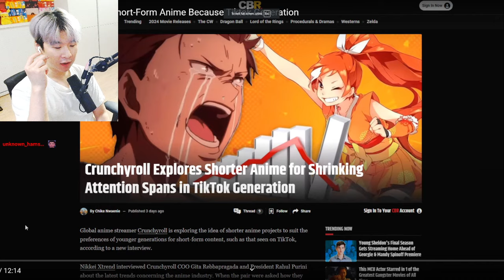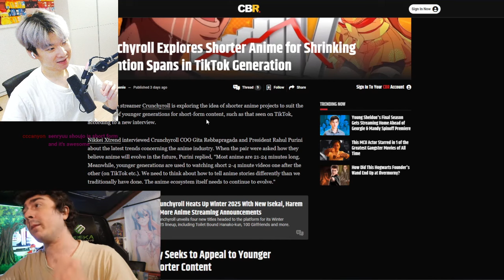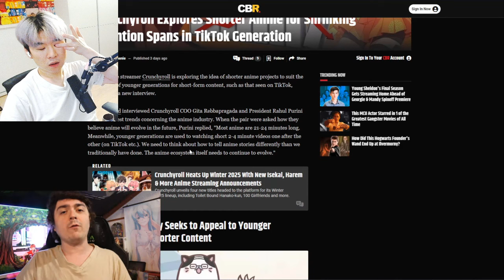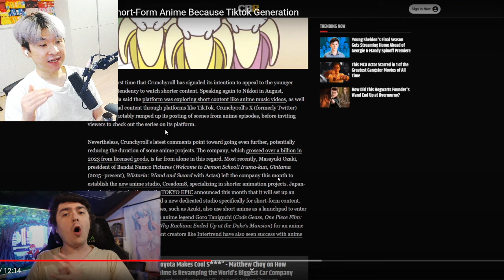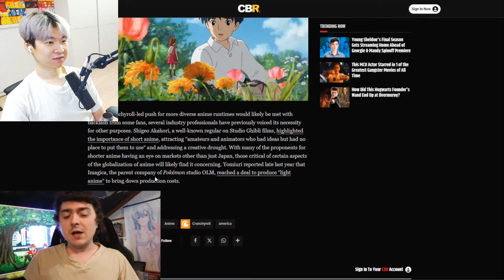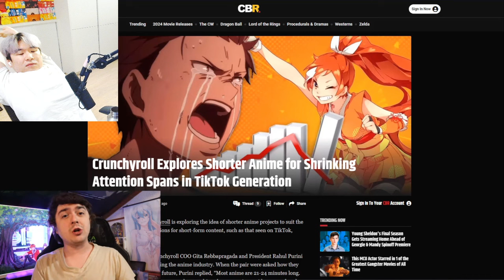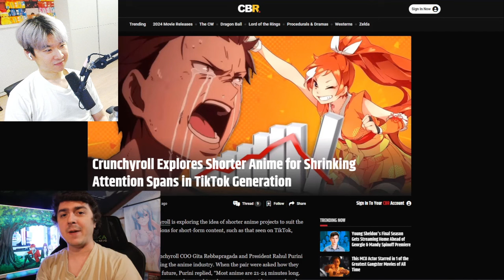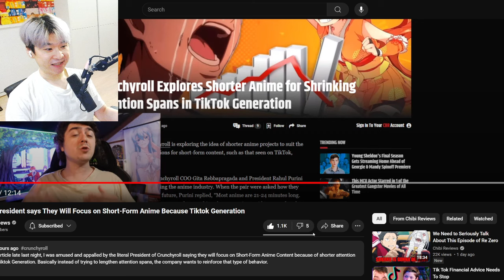Crunchyroll says They Will Focus on Short-Form Anime Because Tiktok Generation | Reacting to Chibi